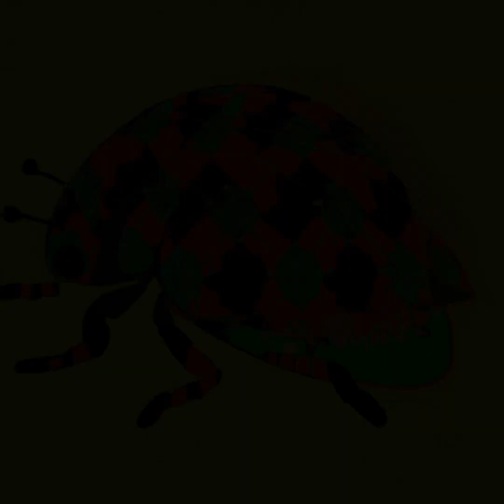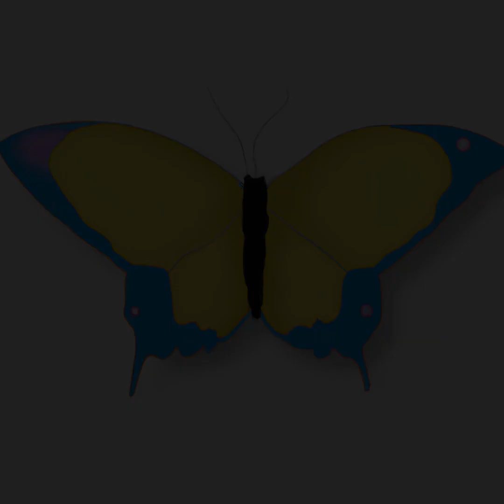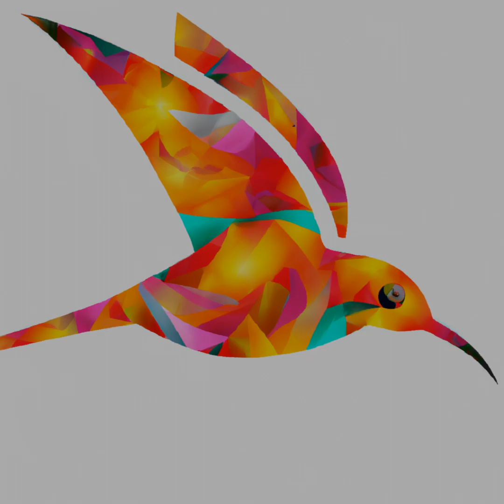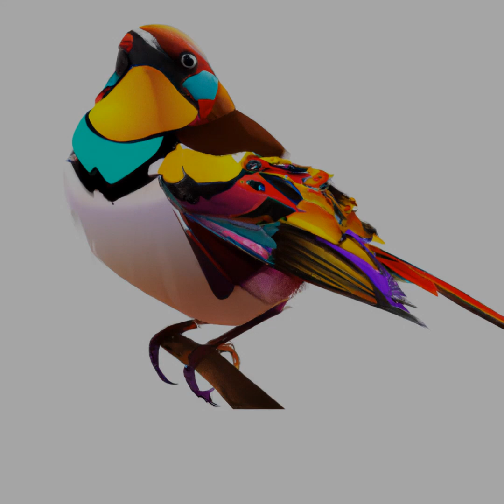Masterpieces Of Classical Artistry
Choose The Image That Speaks Directly To Your Heart. Experience The Beauty Of Classical Music With Accompanying Digital Artwork Created With The Latest A.I. Technology. Marvel At The Unique Visuals, And For A Limited Time, Own A Nft Of The Artwork To Make It Yours Forever.